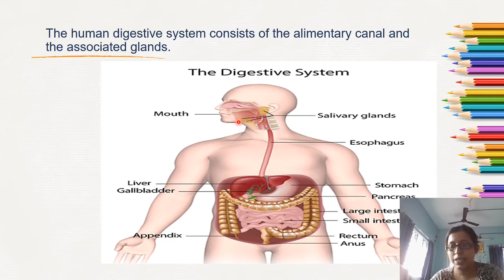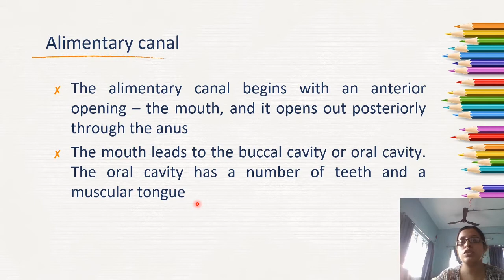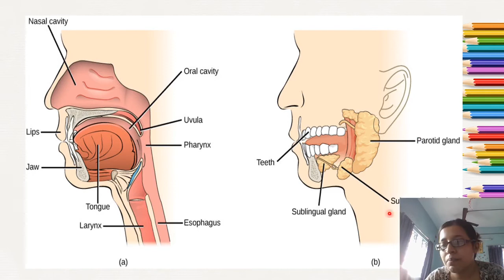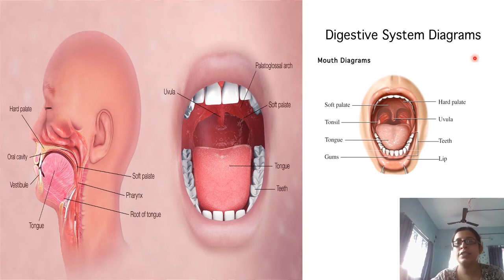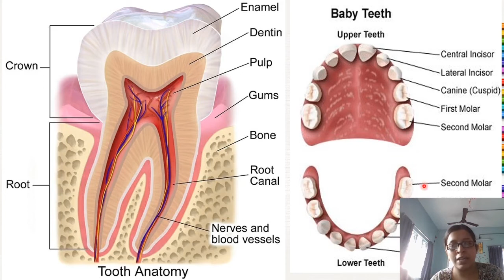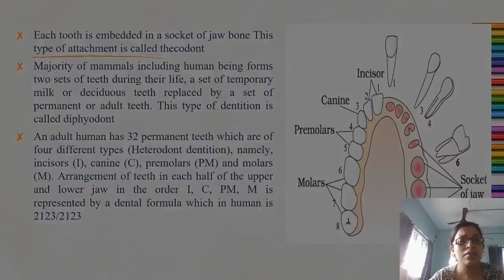Human Digestive system- Part 1I NEET BIOLOGYI English & Bengali Lecture GuideI HOME STUDY 24*7I